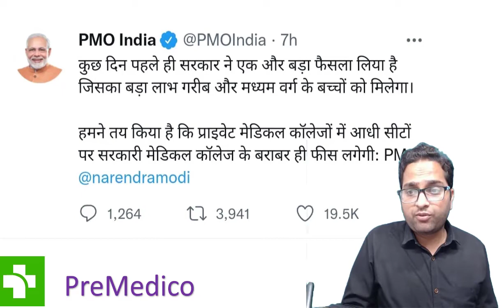NEET News 2022 II Private Medical College Seats II PMO India